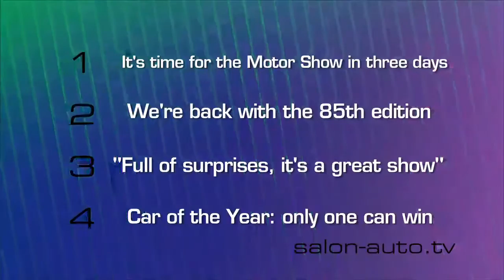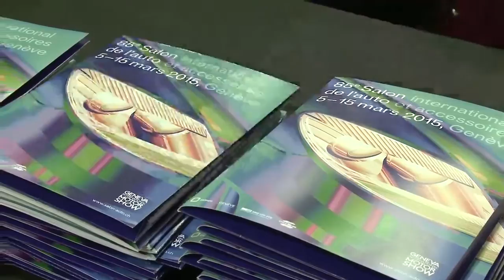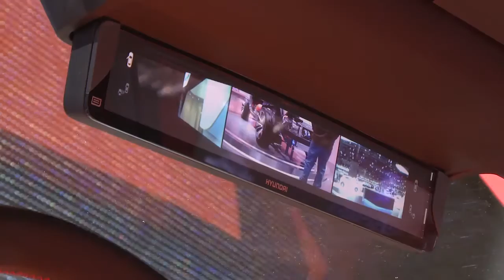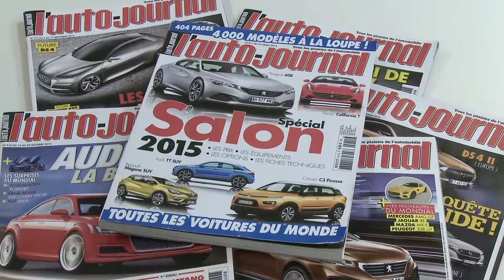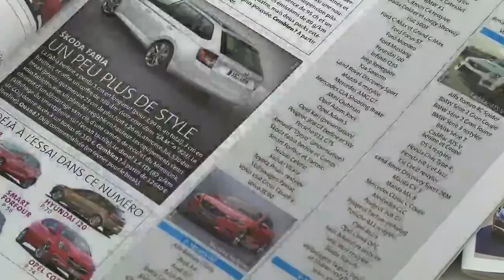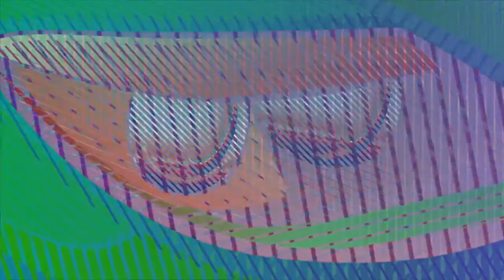Salone di Ginevra 2015